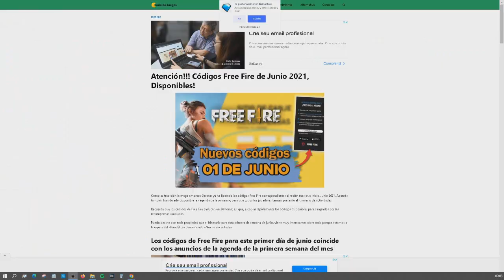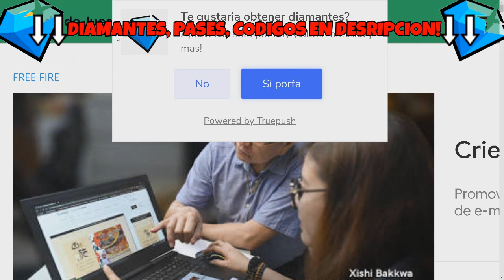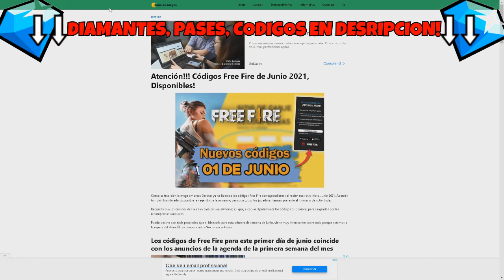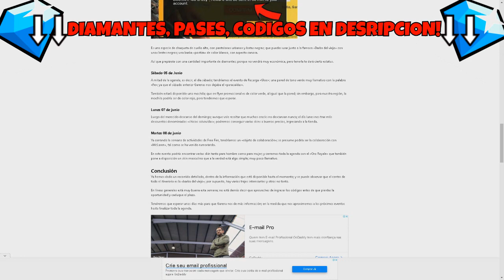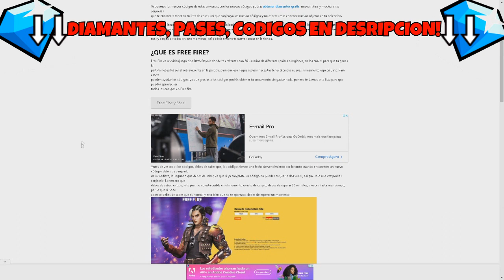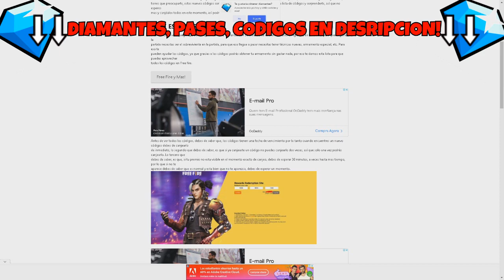NUEVO CÓDIGO PARA FREE FIRE HOY 12 DE JUNIO | CÓDIGOS DE FREE FIRE 2023